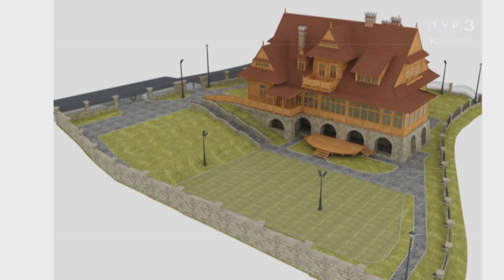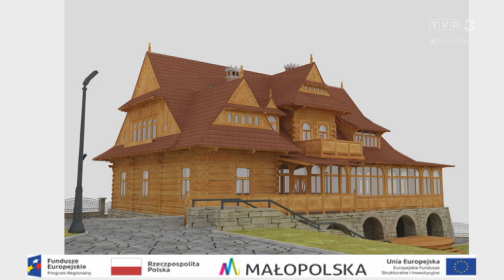Świąteczny program „Pod Tatrami. Zakopane, Zakopane...” 31.03.2018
Zapraszamy do oglądania specjalnego świątecznego odcinka programu "Pod Tatrami. Zakopane, Zakopane...", który prowadzi Hanka Wójciak – urodzona w Zakopanem wokalistka, autorka piosenek, dziennikarka muzyczna. Wraz z góralskimi zespołami im. Klimka Bachledy, im. Bartusia Obrochty oraz Parafialnym Regionalnym Zespołem Giewont prezentuje ona podhalańskie tradycje i zwyczaje. Opowiada także o trwających przygotowaniach do jubileuszowego 50. Międzynarodowego Festiwalu Folkloru Ziem Górskich. Na koniec wszyscy uczestnicy programu wraz z Burmistrzem Miasta Zakopane Leszkiem Dorulą składają wielkanocne życzenia prosto spod Giewontu.

Emisje programu:
- na antenie TVP3 Kraków w soboty o godz. 17:40, w niedziele o godz. 10:05, w czwartki o godz. 18:05, w piątki o godz. 19:50,
- na antenie TVP POLONIA w każdy poniedziałek o godz. 18:40 oraz w czwartek o godz. 15:20,
- na ogólnopolskiej antenie TVP3 w każdą niedzielę o godz. 16:15.